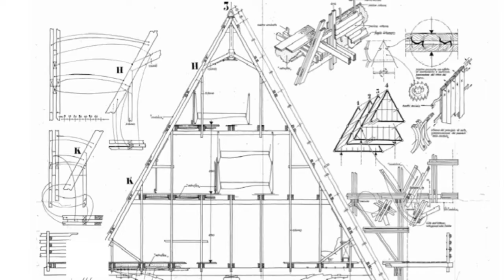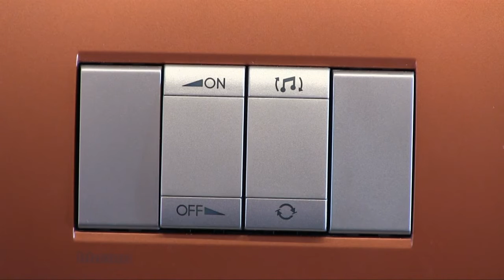BTicino: Referenza Rifugio Mollino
Il rifugio Carlo Mollino, costruito a oltre 2.000 metri di quota, è dotato delle migliori soluzioni di controllo dell'efficienza per prevenire ogni minimo spreco energetico